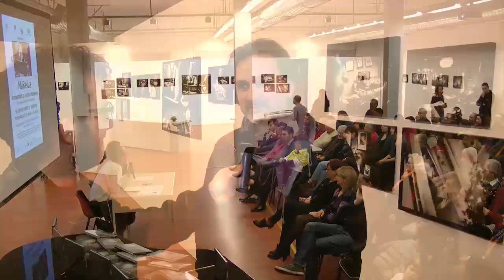Inaugurazione della mostra "MiRelLa" di Fausto Podavini a Torre Pellice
Sabato 21 marzo c'è stata l'inaugurazione della mostra fotografica ‪‎MiRelLa‬ inserita nel progetto XSONE 2.0 della Diaconia Valdese, del fotografo romano Fausto Podavini, che con questo reportage si è aggiudicato il premio "World Press Photo", il più importante premio mondiale di fotogiornalismo. Oggi pomeriggio alle ore 17, presso la Civica Galleria d'Arte Contemporanea Filippo Scroppo di Torre Pellice di Torre Pellice, in via d'Azeglio.

Video realizzato da Radio Beckwith Evangelica per RIFORMA.IT